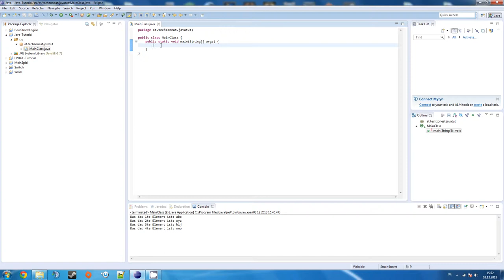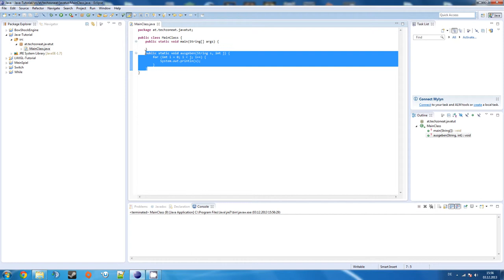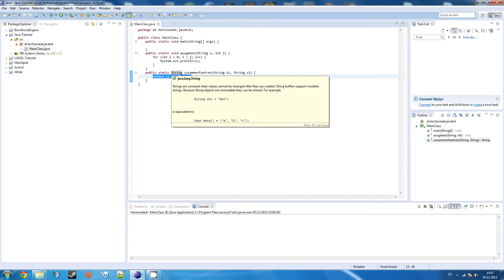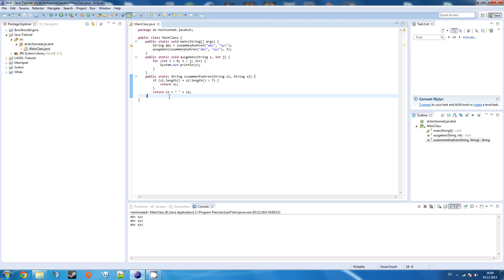[#07] Java Tutorial (Basics) - Methoden [German|HD]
Heutiges Thema: Methoden